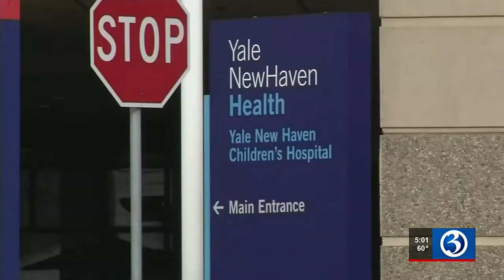Ansonia father accused of abusing his baby